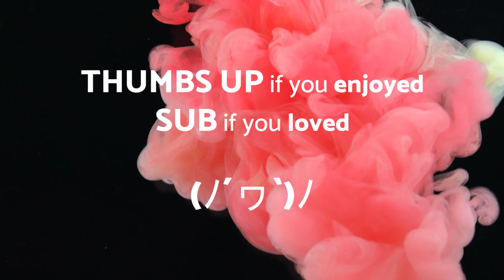No Copyright Music - Day One - Dance - Royalty Free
Day One - Dance